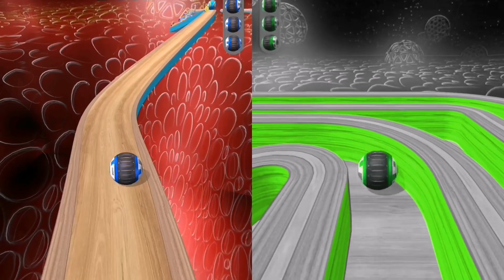🚀🚀⛑️Going Balls Race Vs Reverse Video Gameplay Part 685